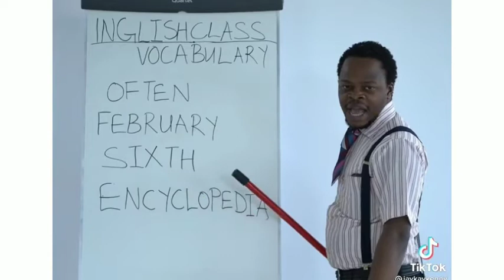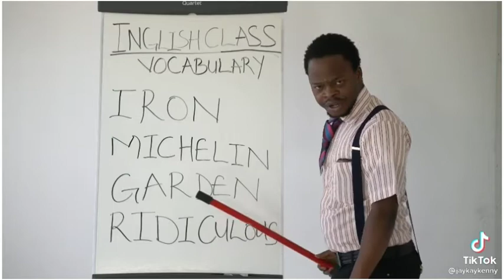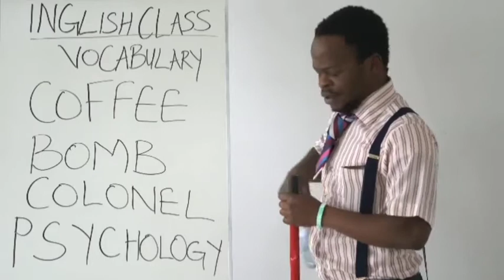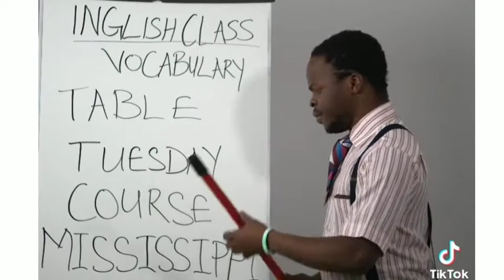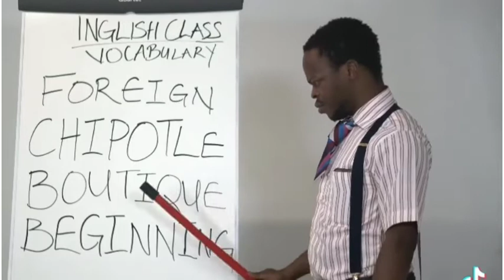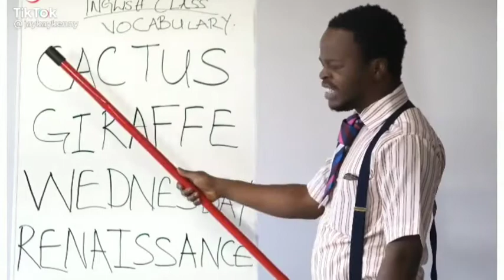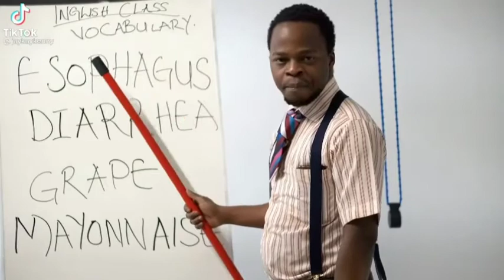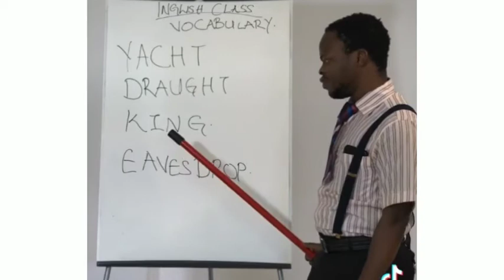ENGLISH CLASS VOCABULARY PRONUNCIATION | FUNNY TIKTOK COMPILATION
ENGLISH CLASS VOCABULARY
FUNNY TIKTOK COMPILATION
ENGLISH PRONUNCIATION